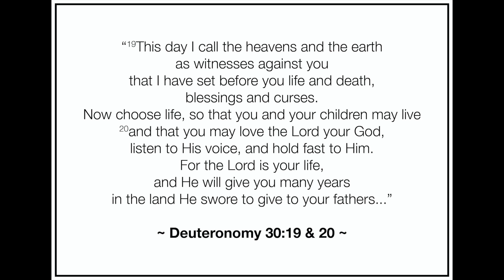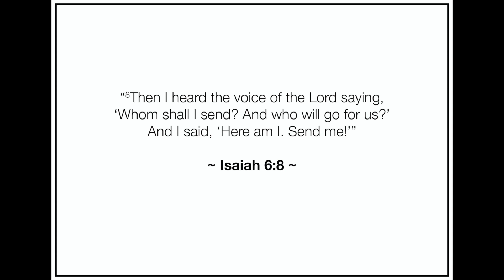Living A Life of Surrender I Part 1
An inspiring, enlightening and encouraging conversation with Dr. Jana Lackey. She takes us through her life and highlights instrumental moments in her life which required complete surrender to God.